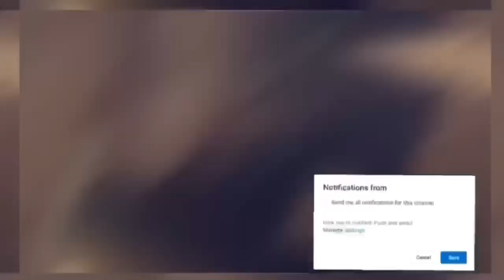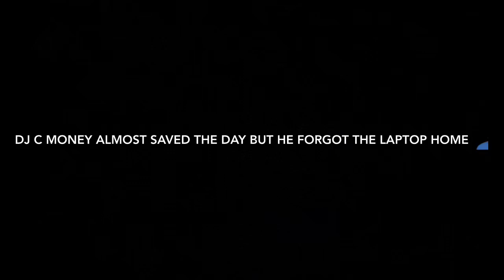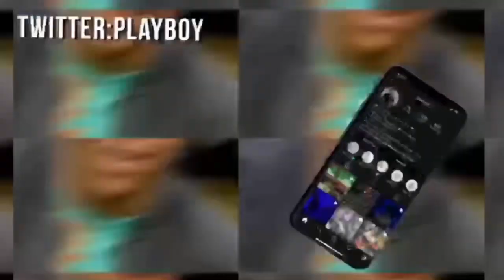🎸PlayBoyL 🔥 w da 🤟🏾 House Party 🎸Vibes 🔥Leggooooo👀👀